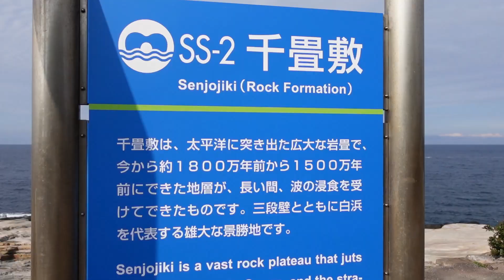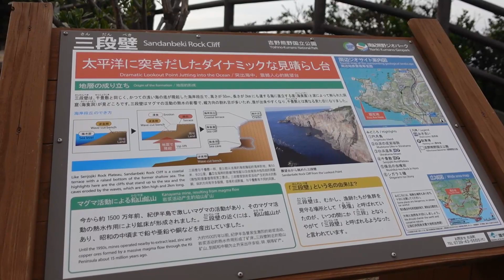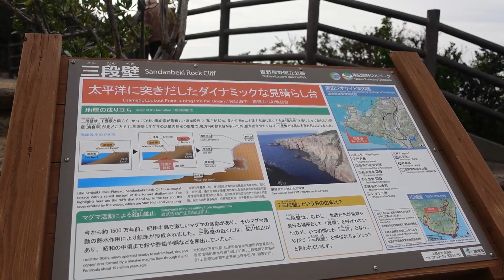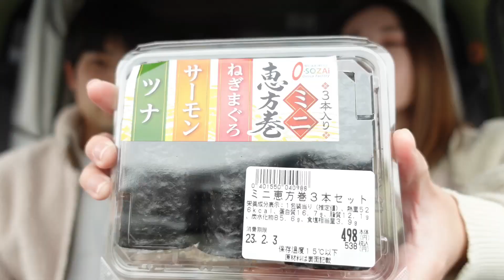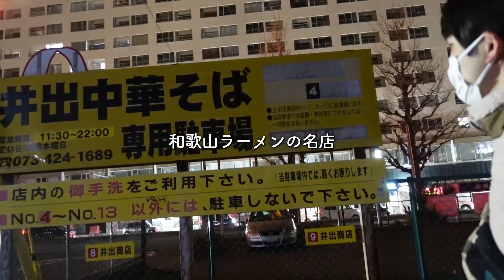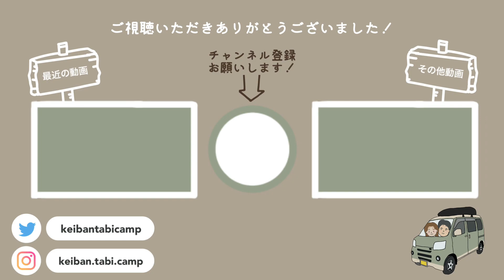【ドライブ】冬の和歌山の海沿いを巡ったら想像以上の絶景があった。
日本一周旅23県目、和歌山県。

今回は和歌山県の白浜町周辺を観光し、和歌山市内へ大移動🚐
日本とは思えない絶景がたくさんありました！
特に白い砂浜と白い石灰岩に感動✨
そしてちょうど撮影日は節分の日だったので
車内で恵方巻きを食べたのもいい思い出です🤭

少しでも観光の際の参考になれば嬉しいです🙌🏻

【訪れた場所】
◎千畳敷

【動画の目次】
00:00 オープニング
00:20 和歌山県白浜町
01:16 千畳敷
02:43 三段壁
04:06 白良浜
06:37 円月島
07:25 節分の日
09:04 道の駅白崎海洋公園
13:12 かげろう
14:24 深山砲台跡展望台
16:02 井出商店
18:06 エンディング

脱サラし、2人でDIYした軽バン【comame号】で日本一周中。

車中泊とキャンプをしながら、まったりバンライフ。

【音楽】
Artlist